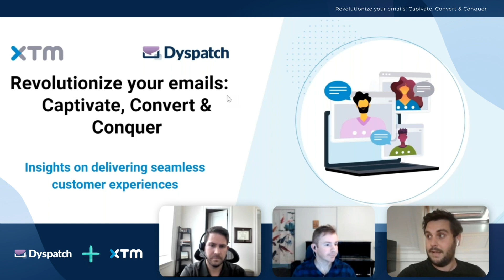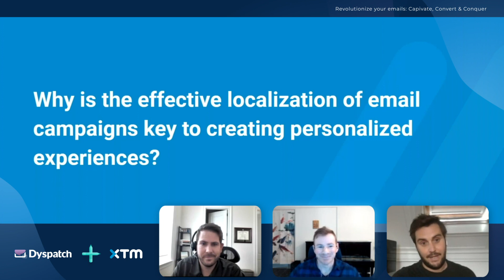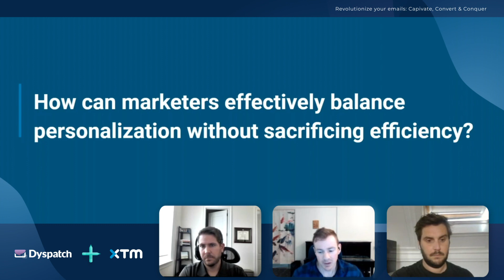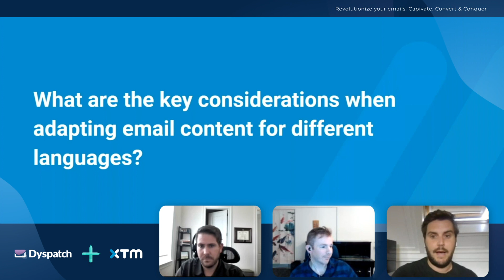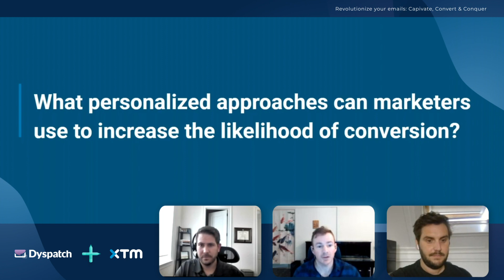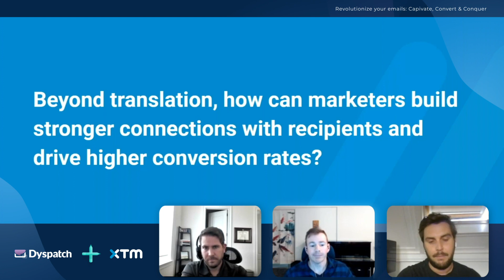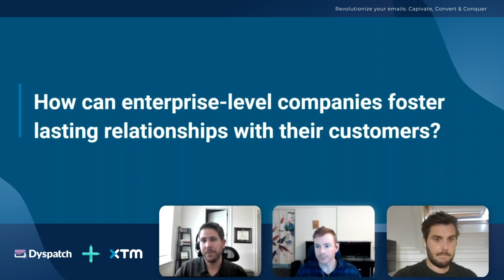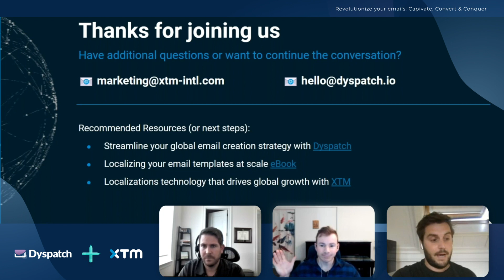XTM International & Dyspatch - Revolutionize your emails: Captivate, Convert & Conquer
Join us for an exciting webinar, Revolutionize Your Emails: Captivate, Convert, and Conquer, an engaging session that will delve into the transformative power of effective email localization and its impact on captivating audiences, driving conversions, and conquering markets.

Crafting cross-cultural, linguistically accurate emails is crucial in today’s global business landscape. Our panel will provide insights into how to break language barriers and engage diverse audiences effectively, and spotlight localization’s vital role in enhancing conversions and converting recipients into loyal customers.

During this webinar, you’ll also gain valuable knowledge on:

Localization Strategies: How to adapt your email content to resonate with different cultures, ensuring your messages captivate recipients around the world.

Conversion Optimization: Techniques of leveraging localization to craft emails that not only captivate but also drive conversions and sales.

Cross-Cultural Communication: Discover the nuances of cross-cultural communication and how to convey your brand message effectively across linguistic boundaries.

Don’t miss this opportunity to learn from industry experts who understand the synergy between email localization, captivating content, and impactful conversions.